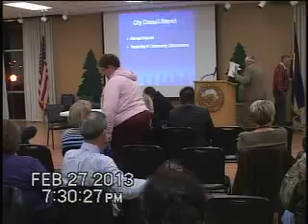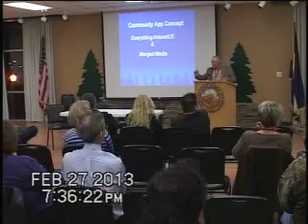TCF Roundtable Howard Lackey, Feb 27, 2013 800Kbps Streaming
Do we really need a $40,000-$100,000 app. And can most people use it?